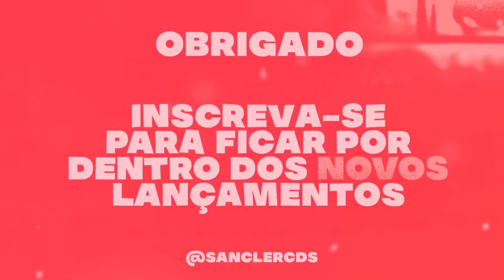PISEIRO REMIX MODO HARD CHAMEI PRA VIM PRA MINHA BASE - A TURMA DA PISADINHA 2023 MÚSICA NOVA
CRÉDITOS : ‎‎‎‎@aturmadapisadinhaoficial

💢 Piseiro
💢 Pisadinha

Sanclér cds
Sanclér cds
teuhit. com
Piseiro Novo
Pisadinha nova
piseiro atualizado
piseiro Pra paredão
piseiro novo
piseiro atualizado
pisadinha novas
piseiro 2023
piseiro estourou,
piseiro piseiro,
piseiro dança,
piseiro coreografia,
piseiro funk,
piseiro do vaqueiro,
piseiro apaixonado,
piseiro anderson,
piseiro atualizado,
piseiro avioes,
piseiro arrochado,
piseiro áudio,
piseiro água,
piseiro bom,
piseiro batidão,
piseiro cd,
piseiro casal,
piseiro cd completo,
piseiro completo,
piseiro c,